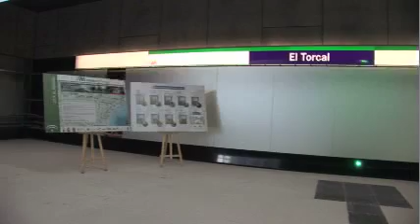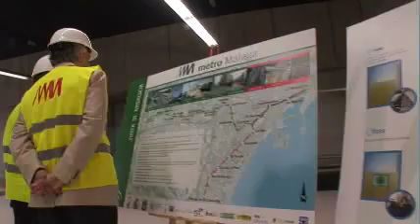Estacion El Torcal marzo 2011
Estado de las obras de la Estación El Torcal de Metro de Málaga.